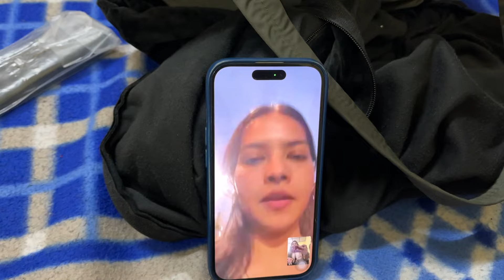Vlog#22 | Aaj main gayi Sundernagar apni sister in law k sath | Shaitaan movie